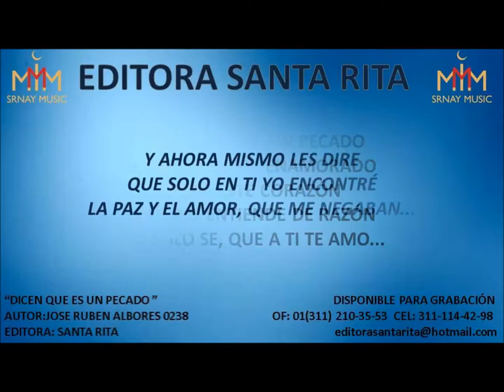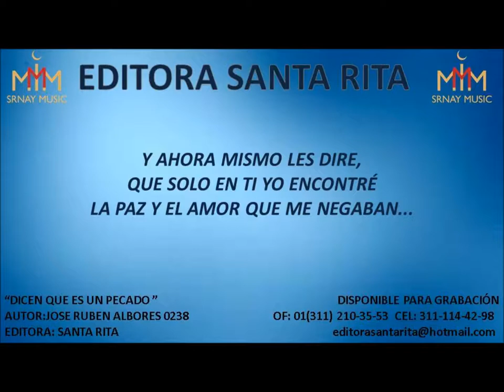DICEN QUE ES PECADO 0238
TEMA: DICEN QUE ES PECADO
AUTOR: JOSE RUBEN ALBORES 0238